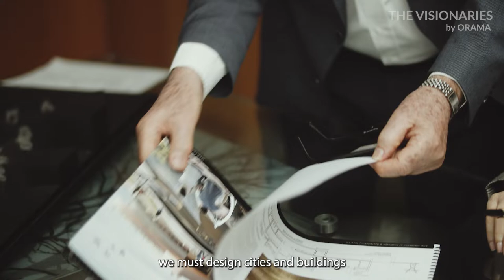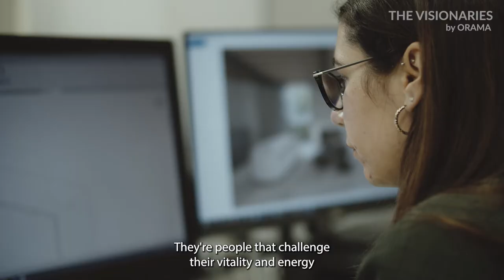The Visionaries - Interview Series #6 - Stella & Pieros Pieris / PIERIS.ARCHITECTS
Stella Pieri and Pieros Pieris are partners of Pieris.Architects They create buildings with “eco-emotional intelligence”—a term they invented to describe their design philosophy—meaning spaces that inspire users’ respect for the natural environment and meet their needs in harmony with nature.

We visited Pieris.Architects in their studio in Athens and spoke with them to find out more about their background, creative process and their projects.